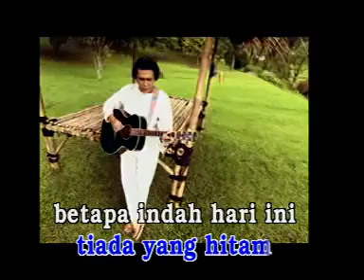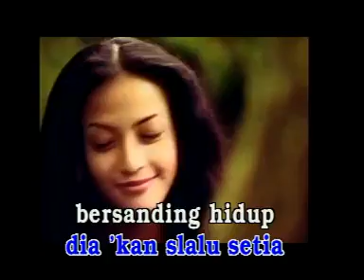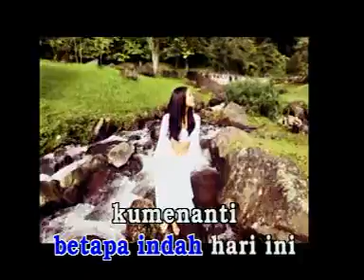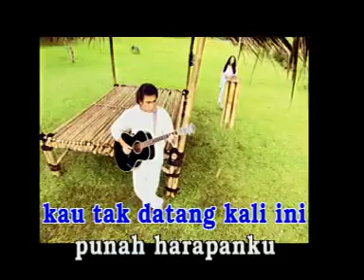kumenati seorang kekasih iwan fals